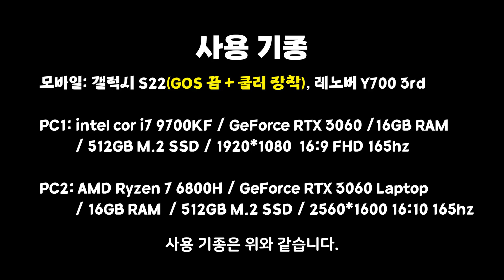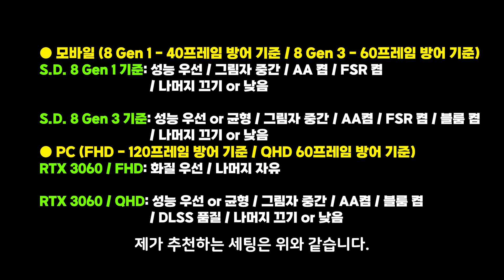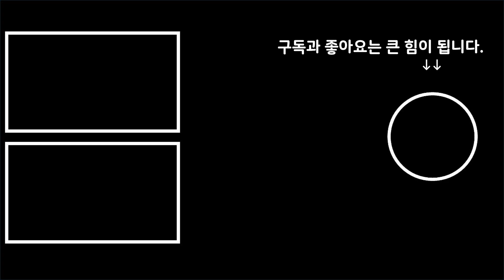[명조: WuWa] 명조의 그래픽 옵션에 대하여 알아보자!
● 타임 라인
00:00 영상 시작
00:18 사용 기종
00:53 전체 그래픽 설정
02:26 해상도
02:51 프레임
03:35 수직 동기화
04:06 특수 효과
04:31 그림자
05:08 LOD bias
05:46 앰비언트 오클루전
06:17 볼류메트릭 포그/라이트
06:42 모션 블러
07:06 안티앨리어싱
08:21 블룸
09:05 NPC 숫자
09:36 반격 시 이펙트
09:49 프레임 자동 조정
10:01 대미지 표시
10:07 물리 기반 애니메이션
10:39 강제 16:9 표현
10:51 DLSS, FSR, MetalFX
11:35 옵션 추천 (멈춰서 보기)
11:44 아웃트로

▶ 사용 스펙은?

▶ 에코 추천은?

▶ 장비 추천은?

▶ 캐릭터 정보 및 기본 사이클은?